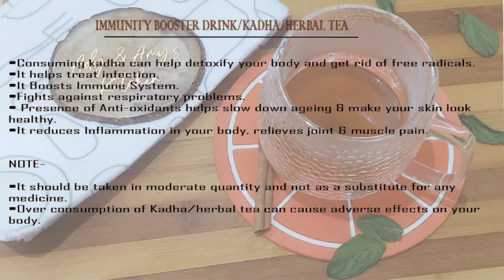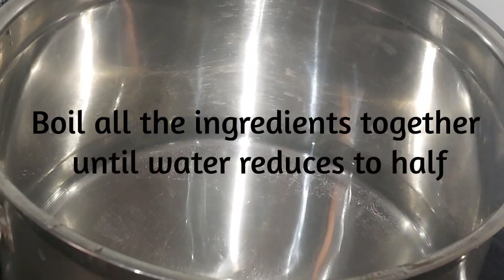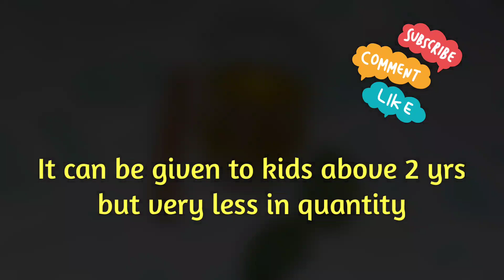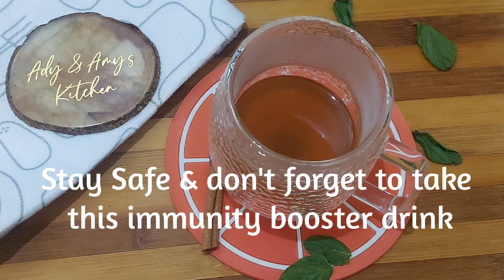Herbal Tea For Cough And Cold | Immunity Booster Drink | Kadha Recipe|Remedy